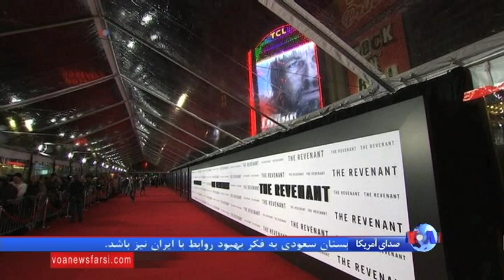جنگ ستارگان رکورد آواتار را شکست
"نیرو بر می خیزد" آخرین فیلم از مجموعه جنگ ستارگان این هفته با ۷۶۴ میلیون دلار فروش، مقام پرفروش ترین فیلم تاریخ در بازار آمریکا را از "آواتار" ربود. طی سه روز آینده برای آن۵۰ میلیون دلار دیگر فروش در آمریکا پیش بینی شده است.گزارش بهنام ناطقی